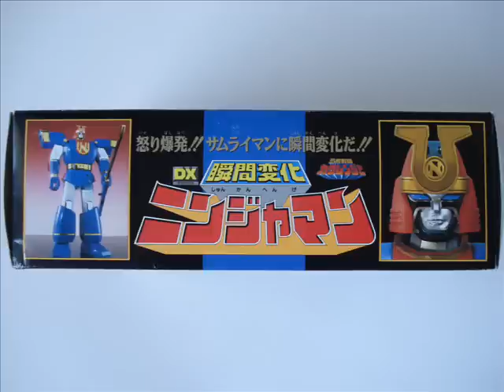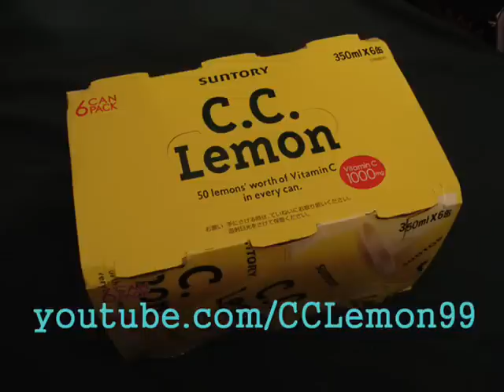Ninja Sentai Kakuranger Ninjaman 忍者戦隊カクレンジャー ニンジャマン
Welcome to my video of DX Ninjaman/Samuraiman [ニンジャマン/サムライマン]!

Ninjaman is the apprentice of the Sanshinshou [三神将]. While he can become human sized, Ninjaman really should be considered a mecha considering his role in the series. Ninjaman also appeared in Kaizoku Sentai Gokaiger in episodes 45 and 46.

When Ninjaman becomes angered after being insulted he transforms into Samuraiman.

This toy comes with the Ninja Sword [ニンジャソード] which becomes the Samurai Javalin [サムライジャベリン] once Ninjaman becomes Samuraiman.

I think this toy is pretty neat. It is scaled nicely with the rest of the Sanshinshou. Ninjaman also has a great transformation feature. Changing into Samuraiman is 100% spring-loaded. It's a swift and easy transfomation--Samuraiman in seconds!

Bandai America also released a version of Ninjaman for the third season of Mighty Morphin' Power Rangers. In MMPR countries, he is called Ninjor. The toy is virtually the same, except the sword is changed to a soft rubber for safety reasons.